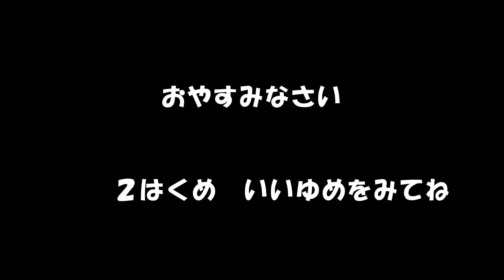はじめてのおとまり シジュウカラ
巣作りを終えたシジュウカラさんが　初めて巣箱にお泊まりをしました。翌朝シジュウカラ君が　おこしにきました。